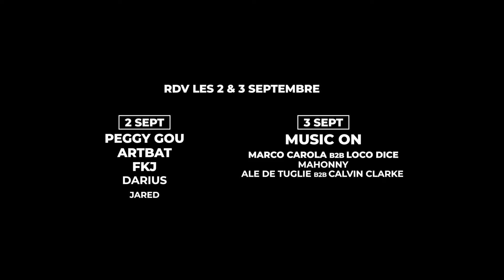A Story To Share w/ Timmy Trumpet, MORTEN, Qqun, Dj Bens, Chris Willsman, Bovalon